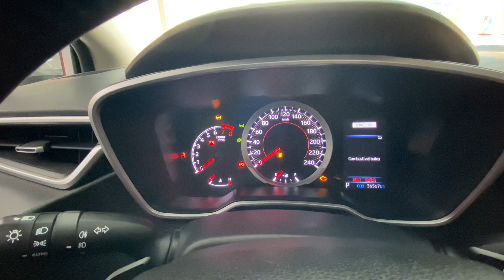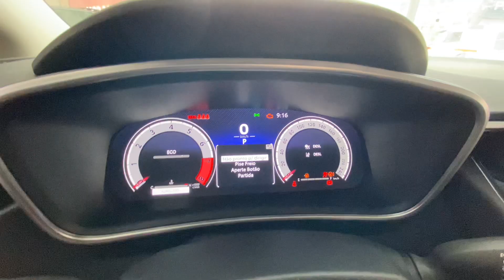Comparativo entre Corolla XEI 2022 X 2024, o que mudou ?